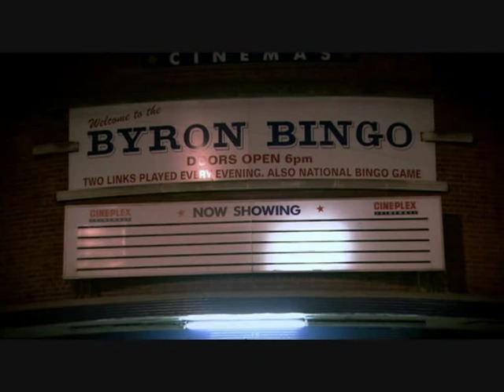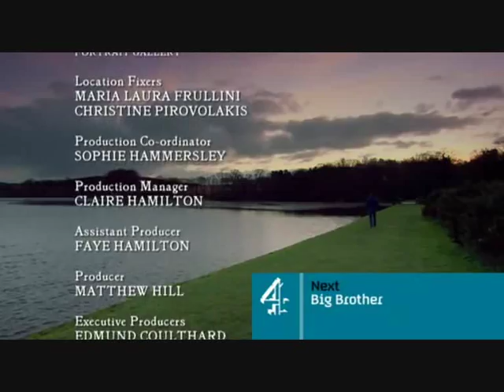The Scandalous Adventures Of Lord Byron 2 (part 5/5)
Rupert Everett travels in the footsteps of Lord Byron - sex explorer, celebrity, and the original 'mad, bad and dangerous to know' hero of the Romantic movement.
TV Documentary from Channel 4, July 2009